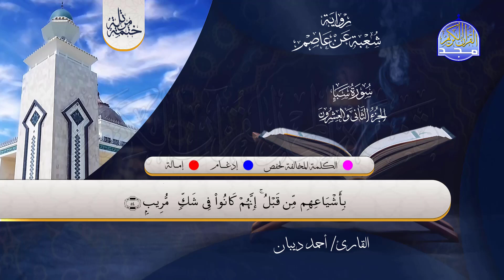الختمة المرتلة الكاملة 💠 برواية شعبة عن عاصم💠 سورة سبأ💠 القارئ : أحمد ديبان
نعرض في هذه المقاطع الختمة المرتلة الكاملة الجديدة
برواية شعبة عن عاصم ..